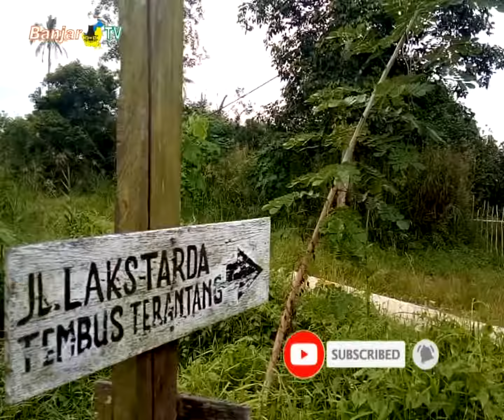REVISI PERDA RTRW KOTA BANJARMASIN PENCAPAIAN KUALITAS INFRASTRUKTUR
Dengan adanya revisi perda rencana tata ruang wilayah (rtrw) Kota Banjarmasin, diakui Kepala Dinas PUPR bisa mempercepat capaian penanganan kualitas infrastruktur.